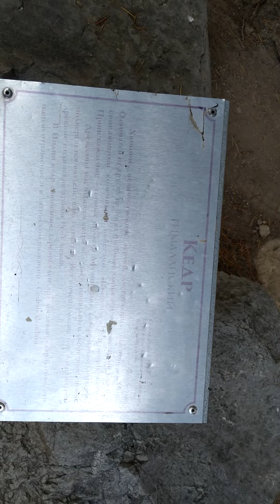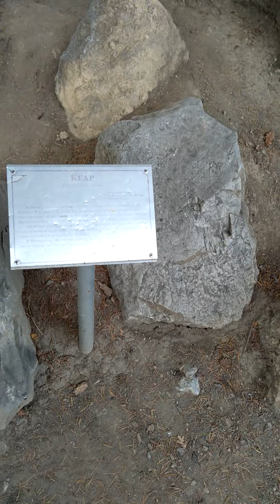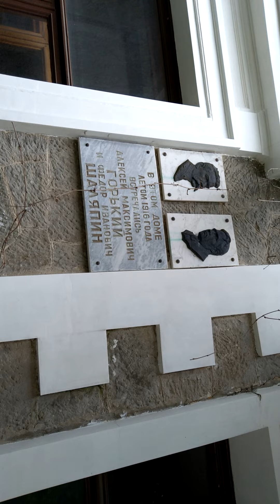Гуляю в парке в Крыму